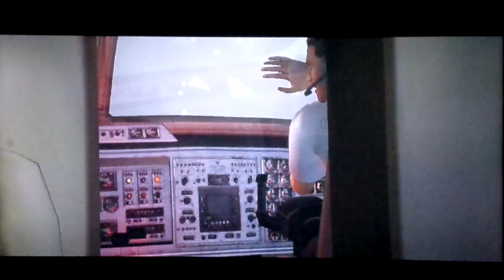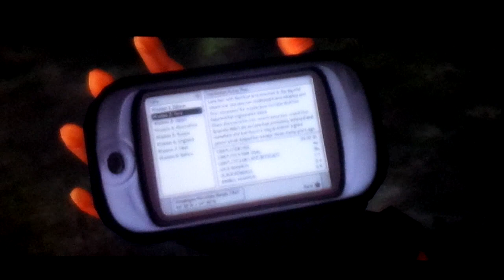Tomb Raider Legend Ep. 1 : Climbing..... That's It, Just Climbing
Basically all I did this episode.